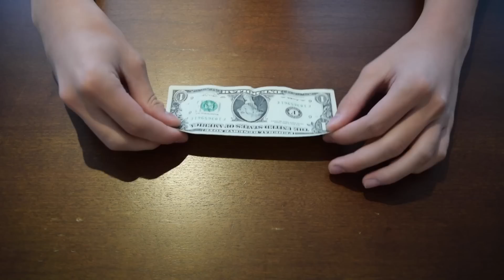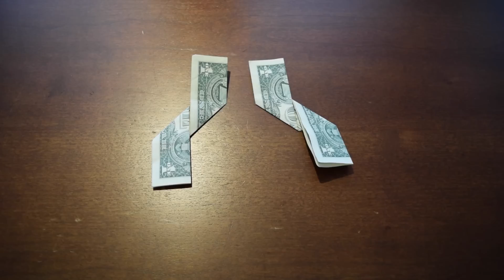How To Make A Paper Fidget Spinner WITHOUT BEARINGS - $100 BILL!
How To Make A Paper Fidget Spinner WITHOUT BEARINGS

In this video you will learn how to make a Fidget Spinner, using paper money and coins you can easily create an Origami Fidget Spinner, and best yet, you can create this spinner without using a bearing. The only tool you really need is a hot glue gun!